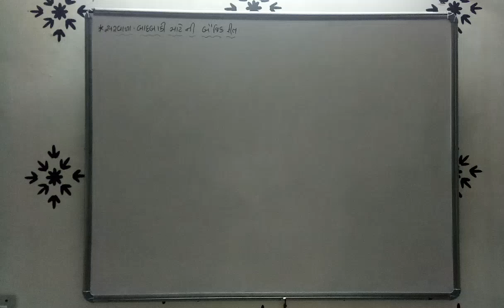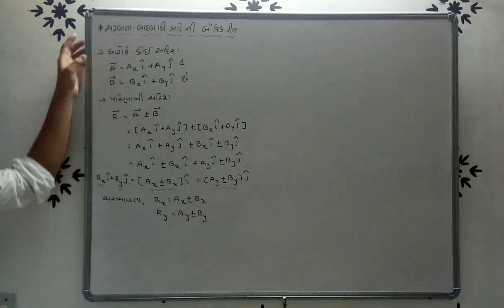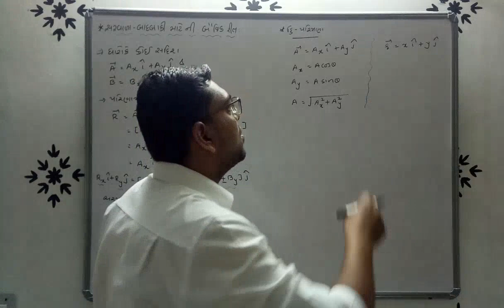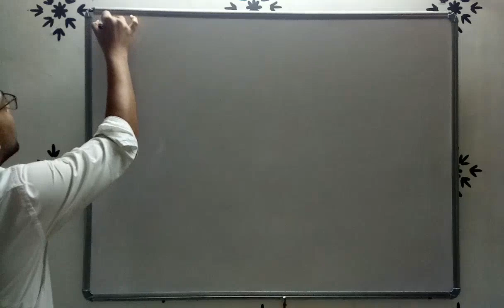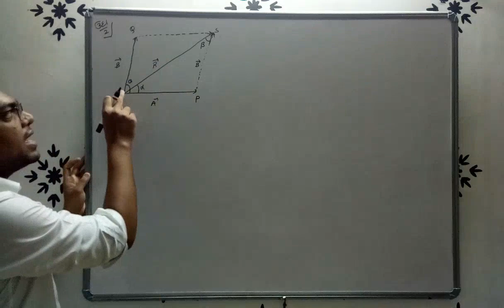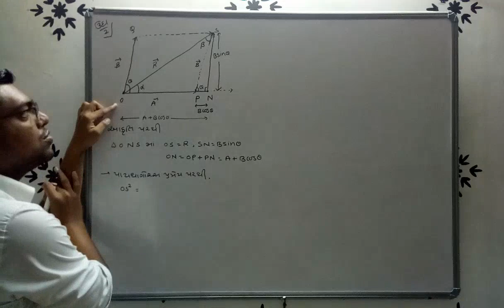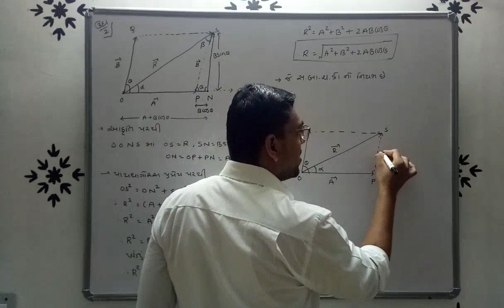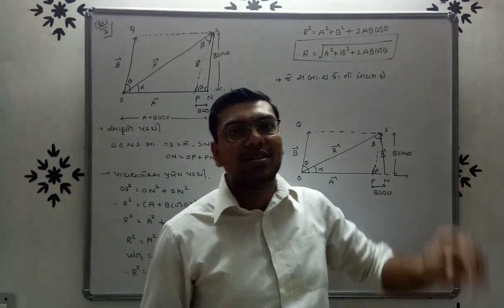Std-11 Ch-4 lac-3 સદીશ ના સરવાળા બાદબાકી માટેની બૈજિક રીત અને સમાંતર બાજુ ચતુષ્કોણ નો નિયમ(ઉદાહરણ-2)